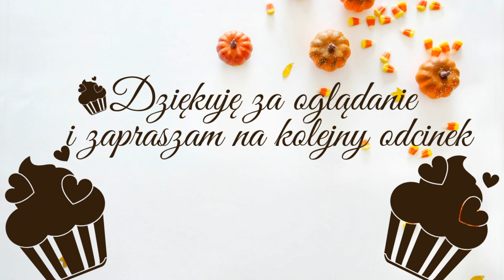The Sims 4 Challenge 🧁Smaki Życia odcinek 5🧁 Kto jak nie my? 🧁Wyzwanie Wielopokoleniowe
Hej, hej Kochani. Zapraszam Was na nowe Wyzwanie Wielopokoleniowe na moim kanale Smaki Życia The Sims 4 Challenge. Poznajcie BlueBerry Lawson i jej słodkiego psa Carmela, którzy zaczynają swoją przugodę w San Myshuno. Czy BlueBerry uda się spełnić marzenia o własnej cukierni? O tym mam nadzieję, że przekonamy się wspólnie już wkrótce🧁

🍩Smaki Życia🍩
🎂Pokolenie 1 - Czekolada🎂
"W życiu pada wiele pytań, na które czekolada przynosi odpowiedź" - Nigella Lawson

Zasady:
- zaczynamy jako młody dorosły
- imię naszego Sima/naszej Simki musi nawiązywać do jedzenia
- mieszkamy w wynajętym mieszkaniu w San Myshuno
- zaczynamy z 20000 simoleonów
- musimy posiadać cechy Wesoły i Smakosz (ewentualnie Miłośnik pieczenia - cecha z modów)

🍨Cele🍨:
1) otworzyć własną cukiernię (sklep)
2) wypełnić aspirację Tubylec
3) osiągnąć przynajmniej 5 poziom w karierze kulinarnej
4) rozwinąć maksymalnie następujące umiejętności:
- pieczenie
- śpiewanie
- taniec
- fotografowanie
- charyzmę
5) wziąć udział w każdym z festiwali w San Myshuno (mieć pamiątkę z każdego z nich)
6) zaprzyjaźnić się z dwoma sąsiadami ✔
7) związać się z kimś i mieć przynajmniej dwoje dzieci
8) nazbierać kolekcję plakatów lub kul śnieżnych
9) założyć klub - paczkę przyjaciół i zdobyć przynajmniej 1500 punktów klubu
10) wykupić w sklepie z nagrodami:
- mile widziany
- mistrz grillowania
- niezwykle przyjazny
11) zdobyć złoto na przynajmniej trzech, różnych, urządzanych przez siebie imprezach ✔✔
12) przeprowadzić się do luksusowego apartamentu lub penthausu

🍭Cele opcjonalne🍭:
1) nazbierać drugą kolekcję
2) wygrać konkurs karaoke
3) wygrać wyzwanie curry
4) nazbierać kolekcję zdjęć potraw molekularnych
5) mieć szczeniaczki
6) rozwinąć maksymalnie wszystkie umiejętności jednego małego dziecka
7) wypełnić aspirację jednego dziecka
8) odblokować ukryty styl życia (miłośnik kawy)
9) zostać kulinarnym simstagramerem (sprzedawać do publikacji i publikować na simstagramie zdjęcia potraw/deserów)
10) mieć pięciogwiazdkową cukiernię (o ile to możliwe)

Spis:
0:00 - 0:06 - Intro
0:07 - 04:04 - Cutscenka
04:05 - 21:00 - Rozgrywka
21:01 - 23:50 - CAS
23:51 - 30:17 - Rozgrywka
30:18 - 30:24 - Podziękowania